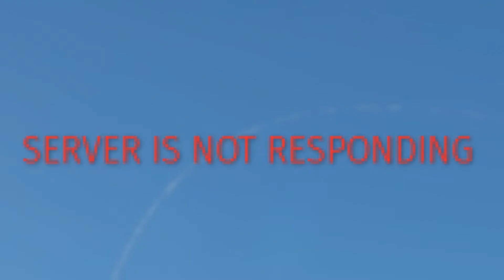When the internet dies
Rip internet